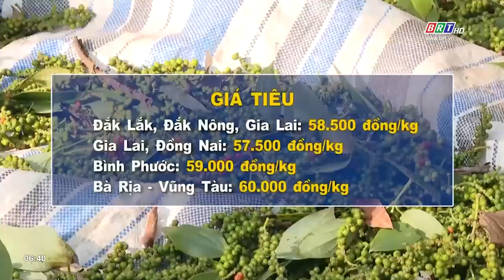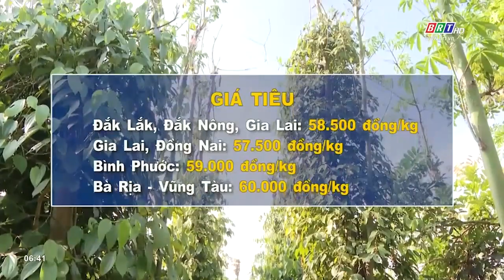Thông tin thị trường 22/12/2022 | BRTgo